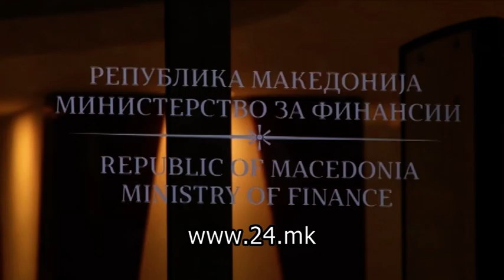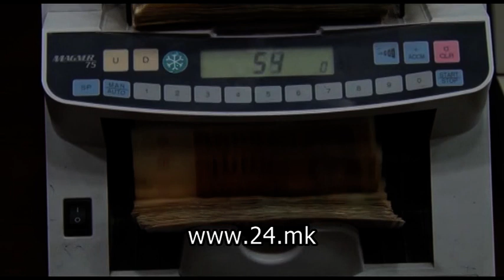Банките со рекордни профити: Банкарите тријат раце, граѓаните сардисани со камати и провизии